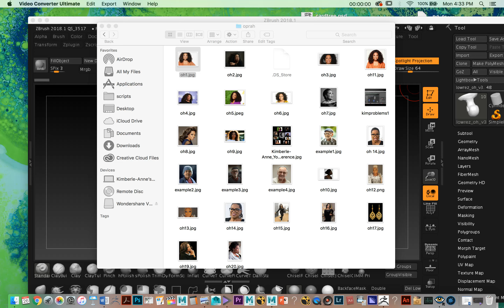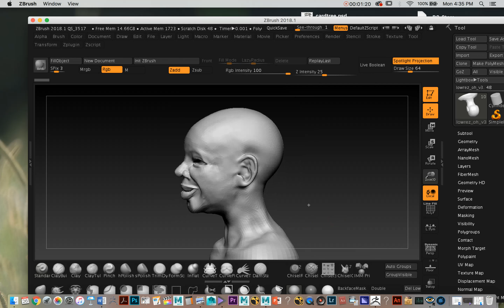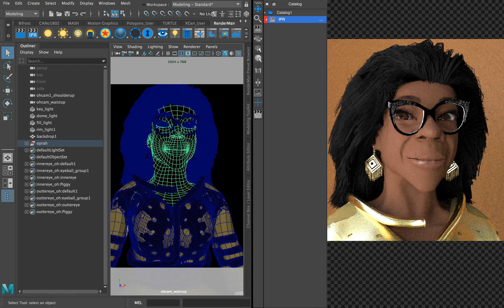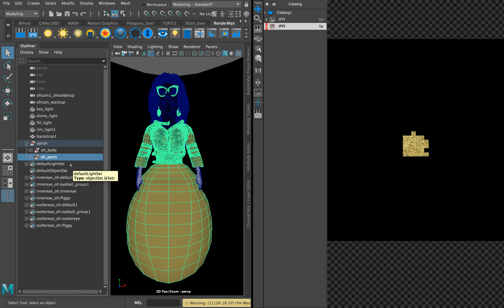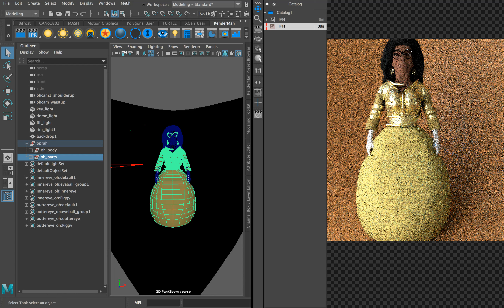Kimberle AnneYoung 1812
Oprah